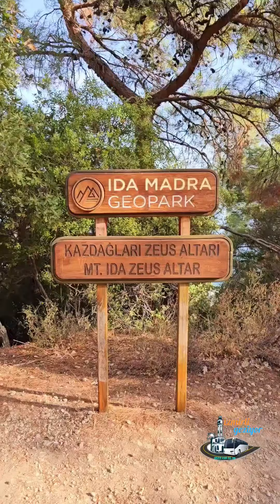Adatepe Zeus Altarı'ndan Keyifli Dakikalar 🥰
22 Ekim 2023 Tarihinde Düzenlediğimiz Günübirlik Adatepe Zeus Altarı, Yeşilyurt Köyü, Yeniçarahori Küçükköy Turumuzdan 🤗

Turlarımızda Sizleri de Aramızda Görmekten Mutluluk Duyarız 🙂

Detaylı bilgi ve kayıt için gün içinde 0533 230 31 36 numaralı telefondan bize ulaşabilirsiniz veya WhatsApp tan talebinizi yazabilirsiniz.

İZMİRLİ GEZİYOR TURİZM SEYAHAT ACENTASI